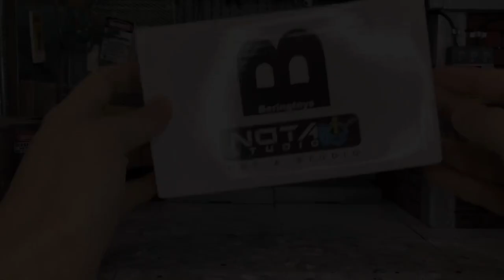REVIEW: NOTA STUDIO Iron Man Mark 85 Shield Accessory Pack from the Avengers Endgame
In this video, we will look into the latest Iron Man Mark 85 nano weapon shield accessory pack in the Avengers Endgame made by NOTA Studio and Boring Toys.